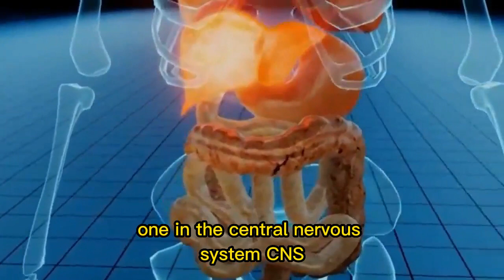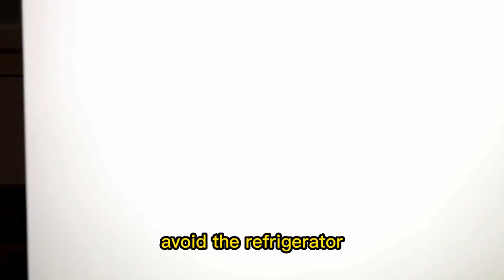If You Notice This on a Potato, Don't Eat It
If you reach into a sack of potatoes and find that they've turned green, you're faced with the conundrum of whether or not to throw them away.

Some throw the green potatoes away, others remove the green parts and use them anyway.

However, green potatoes aren't only undesirable. They can also be toxic.

When potatoes are exposed to light, they begin to produce chlorophyll, the green pigment that gives many plants and algae their color.

The chlorophyll that gives some potatoes their green color is completely harmless. It's even found in many plant foods you eat every day.

But the green color of potatoes can also be a sign that something less desirable and potentially harmful is being produced - a toxic plant compound called solanine.

Peeling green potatoes can help reduce solanine content, but once a potato has turned green, it's best to throw it away.

Inspect potatoes for greening and damage before you buy them, and store them in a cool, dark place so they don't turn green before you consume them.